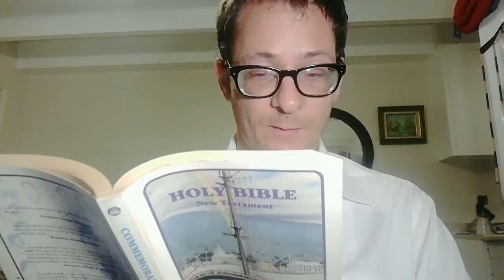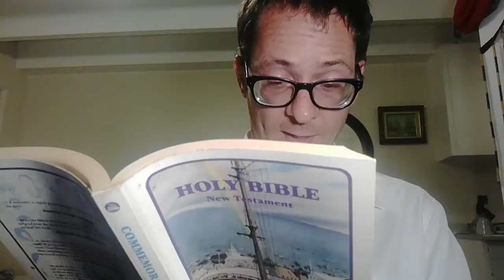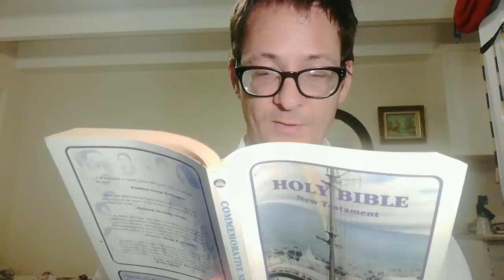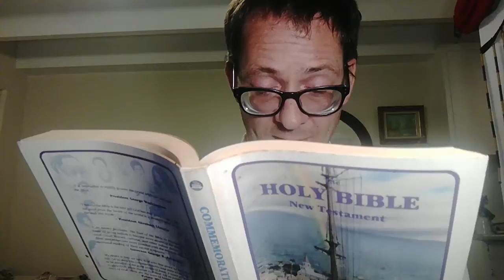Gospel of John (chapter 17)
Jesus says three prayers. He says a prayer for himself. He says a prayer for his disciples, and he says a prayer for all of his believers.